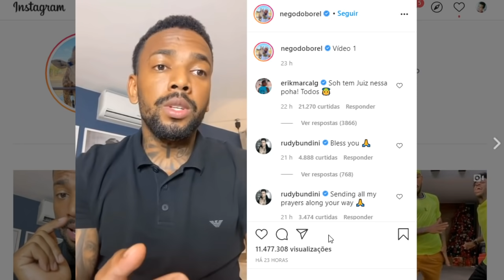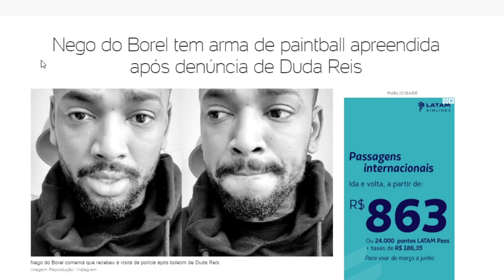Nego do Borel recebe VISITA DA POLÍCIA em casa